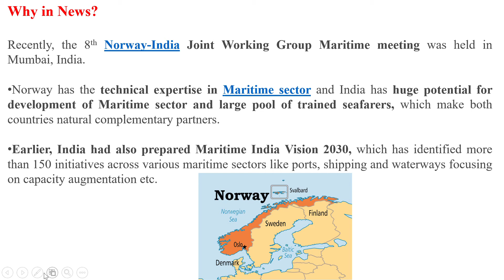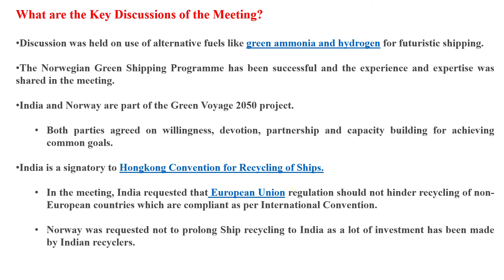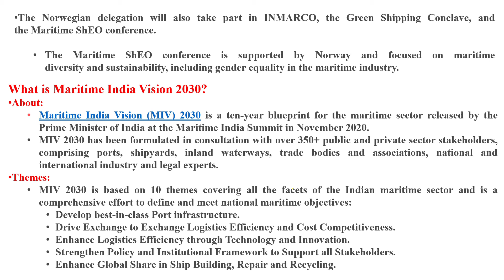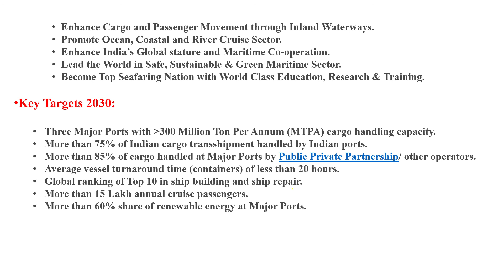INDIA-NORWAY MARITIME COOPERATION|SSB & AFSB |SSB SUCCESS.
MARITIME COOPERATION OF INDIA-NORWAY.

|LATEST LECTURETTE GD TOPICS| IMPORTANT FOR SSB &AFSB | SSB SUCCESS SSB INTERVIEW

TOPICCDS CURRENT AFFAIR INDIA NATIONAL UPDATES#GD TOPIC NDA CDS AFCAT # AFFAIR IN HINDI,latest current affair, INTERNATIONAL RELATIOn
,recent topics for ssb and afsb,all about current topics .

INDIA NORWAY COOPERATION.)